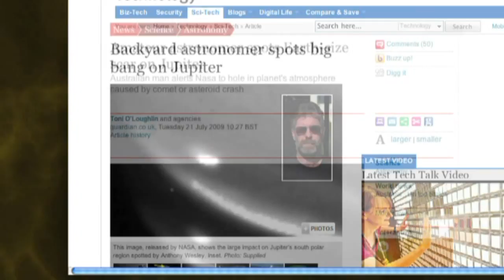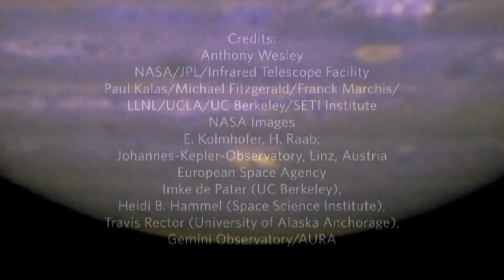Jupiter's New Spot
... Jupiter's New Spot - an amateur astronomer discovers a new, mysterious spot on Jupiter.

New black spot - Possible New Impact on Jupiter

Amateur astronomer Anthony Wesley from Canberra, Australia captured an image of Jupiter on July 19 showing a possible new impact site. Anthony's image shows a new dark spot in the South Polar Region of Jupiter, at approximately 216° longitude in System 2. It looks very similar to the impact marks made on Jupiter when comet Shoemaker-Levy 9 crashed into the gas giant in 1994.

It has been confirmed this is an impact on Jupiter. Mike Salway shared the news Glenn Orton from JPL has imaged the Jupiter black spot with the NASA Infrared Telescope and he has confirmed it's an impact.

On his observing blog, Anthony Wesley said he began observing Jupiter at approximately 11pm local time (1300UTC), using a 14.5" Newtonian telescope. "I'd noticed a dark spot rotating into view in Jupiter's south polar region and was starting to get curious," he wrote. "When first seen close to the limb (and in poor conditions) it was only a vaguely dark spot, I thought likely to be just a normal dark polar storm. However as it rotated further into view, and the conditions also improved, I suddenly realized that it wasn't just dark, it was black in all channels, meaning it was truly a black spot."

First he thought it might be a dark moon (like Callisto) or a moon shadow, but it was in the wrong place and the wrong size. "Also I'd noticed it was moving too slow to be a moon or shadow. As far as I could see it was rotating in sync with a nearby white oval storm that I was very familiar with -- this could only mean that the back feature was at the cloud level and not a projected shadow from a moon. I started to get excited."

Calacademy's Science in Action strives to make science accessible for everyone and discuss its relevance in our everyday lives. We bring you science news through media screens and live chats on the museum floor, this Science Today website, podcasts, and monthly Nightlife programming. We gather and disseminate content through our partners, local programs, other media and Academy staff. And you.